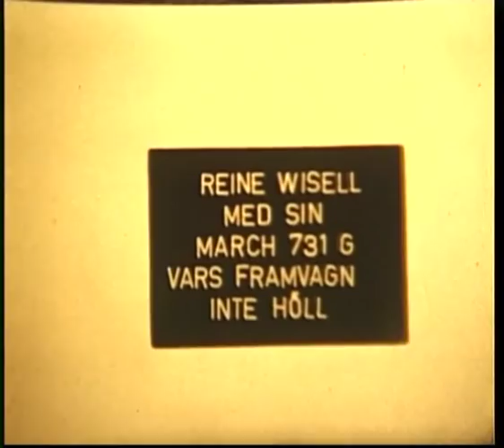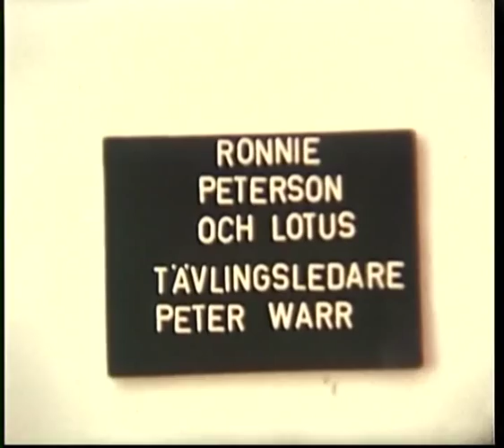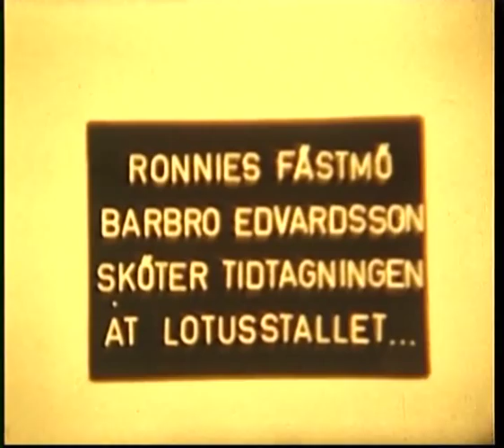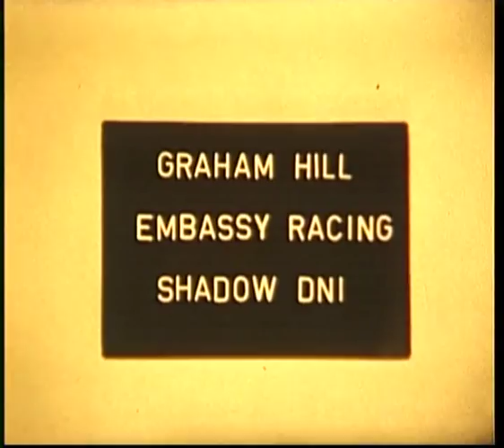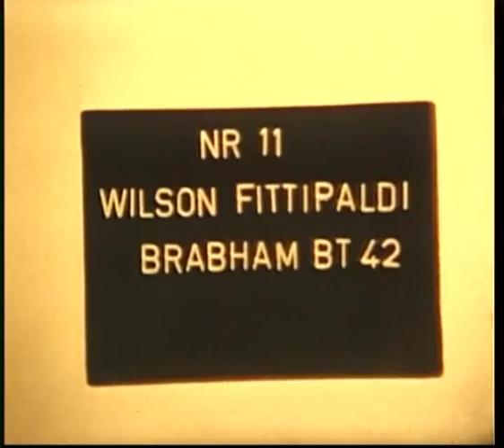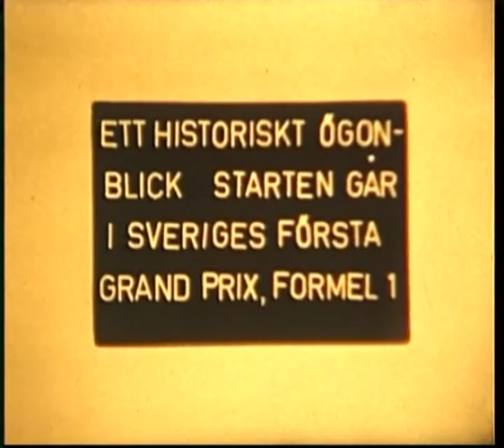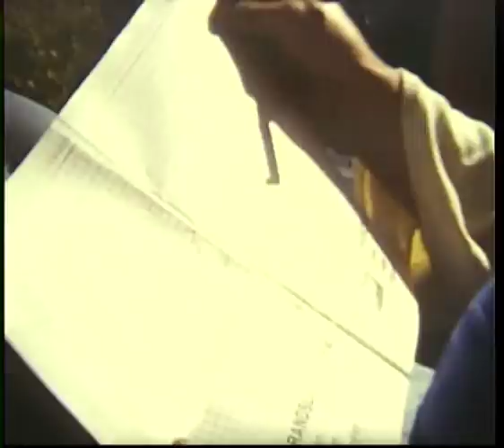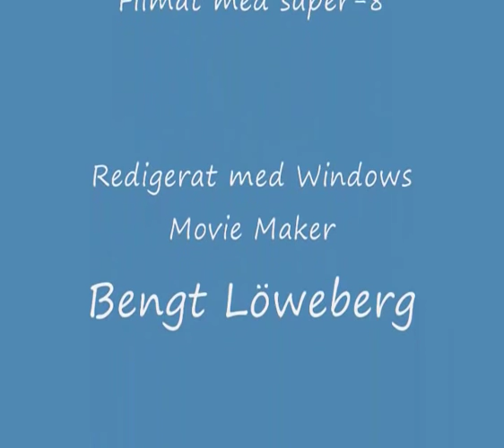F1 på Anderstorp 1973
A documentary showing the first formula one gp held in Sweden 1973.